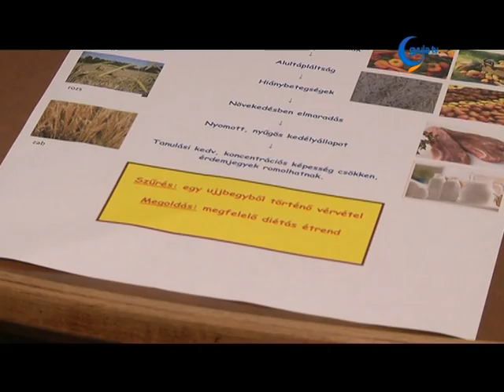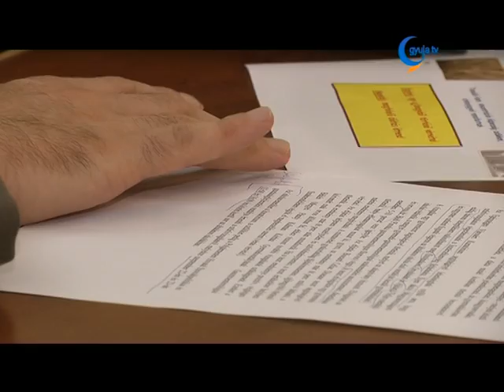Megszűrik az elsősöket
Több, mint 300 első osztályos gyermek részesül idén először, lisztérzékenység elleni szűrésben.

Az önkormányzati támogatással megvalósuló, ingyenes szűrés gyermekorvosok kezdeményezésére indulhat el.  - Ezzel már korai gyermekkorban diagnosztizálható lesz ez a sokakat érintő betegség - tudtuk meg a témában tartott városházi sajtótájékoztatón.